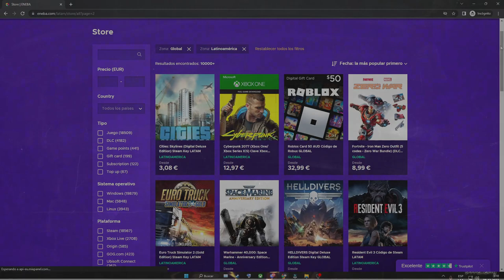Me vendo (TERMINA BIEN) GoodEnding - YoungSatanOg